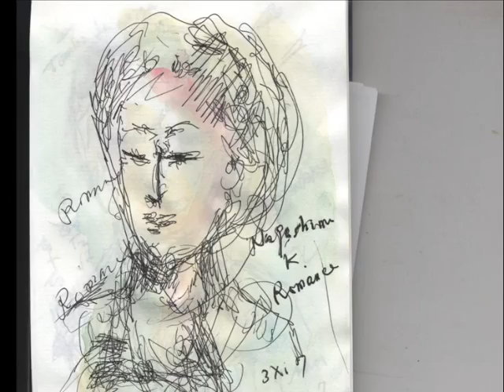2011 11 3chanson kimikoPhotoStory1